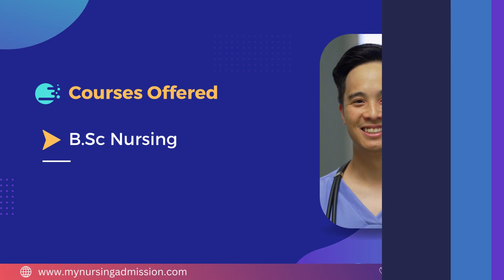Jijamata College of Nursing - Beed | Nursing Colleges in Maharashtra | mynursingadmission.com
Jijamatha College of Nursing is located at Beed District in Maharashtra. The College offers 4 year BSc Nursing having an intake of 50 seats. Nursing provides viable and rewarding choice for a professional career, that impacts the health and well-being of a community of people. The demand for students pursuing a Bachelor of Science in Nursing (BSN) is growing every day, provided with outstanding opportunities across the countries. The College has well infrastructure including furnished Classrooms, Internet facility, Modern Computer Lab, Library with wide Collection of books, Journals, etc. The teaching faculties are experienced & dedicated and create a friendly atmosphere with the students. Hostel with hygienic food facilities are also available in the Campus.